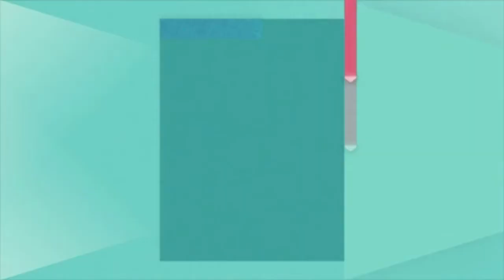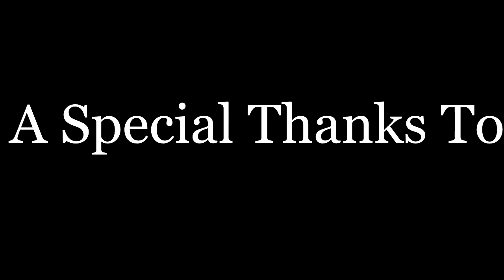DHS Panthers show their appreciation to the best teachers ever!